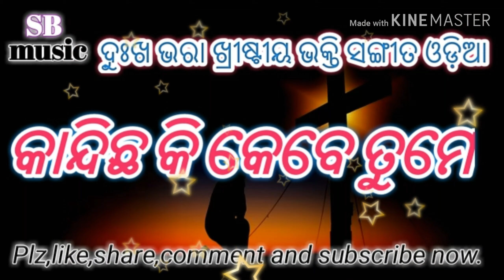KANDICHA KI KEBE JISUNKA PAIN // CHRISTIAN DEVOTIONAL SONG ODIA ##